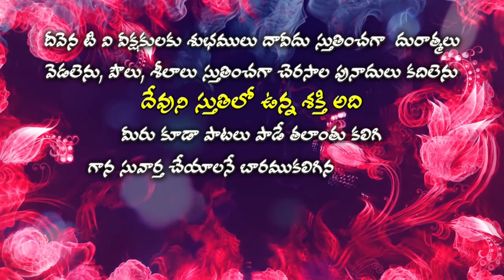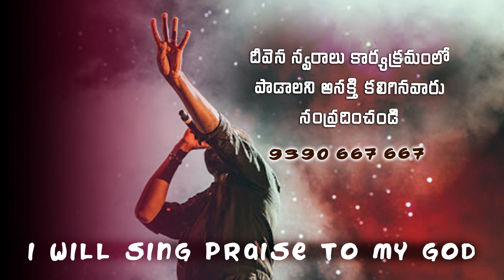# సత్యం జీవం మార్గం Bro.Madhu babu Garu Deevena Swaralu 47